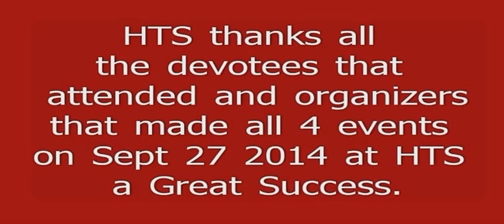Garba and Devi Jagran at Hindu Temple Albany NY 2014